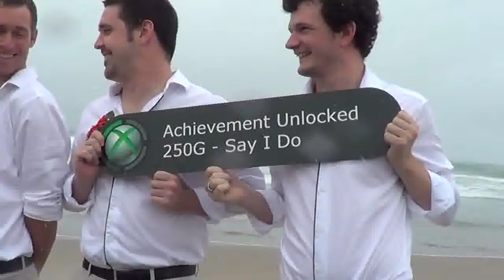Didrik and Rachel Andersson's Wedding, 22 February 2014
Papamoa Beach, Tauranga, New Zealand